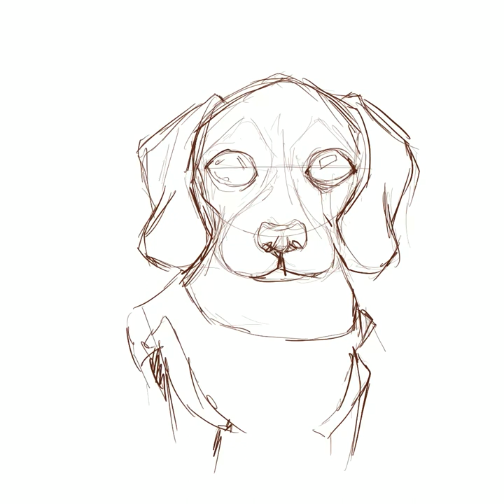Digital painting on iPad